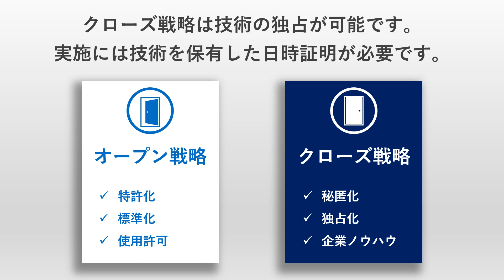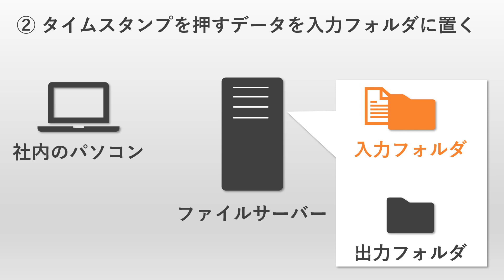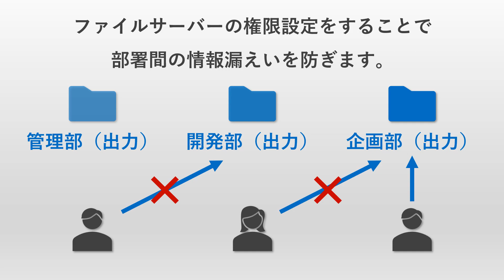3分でわかるタイムスタンプによる知的財産の保護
アイ・オー・データ機器のタイムスタンプソリューション「APX-TSFI/5P」のご紹介です。